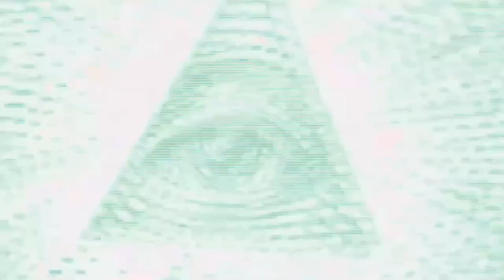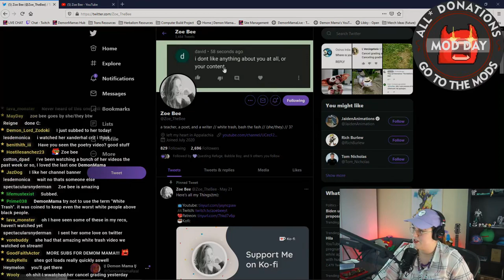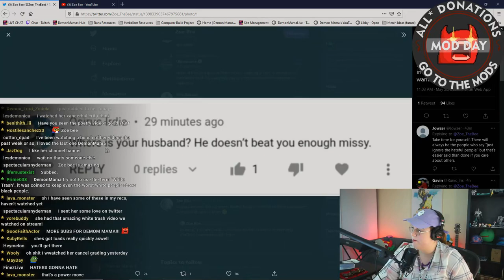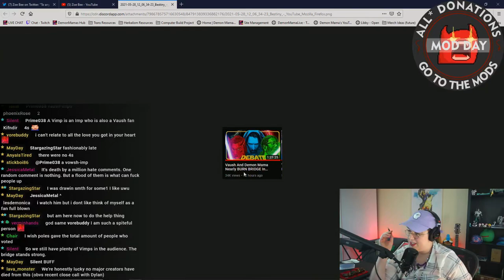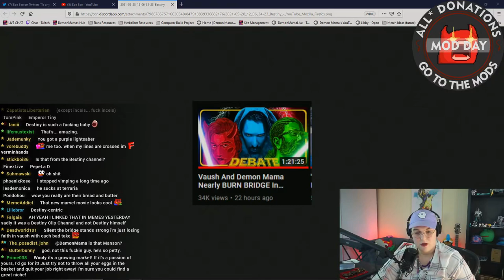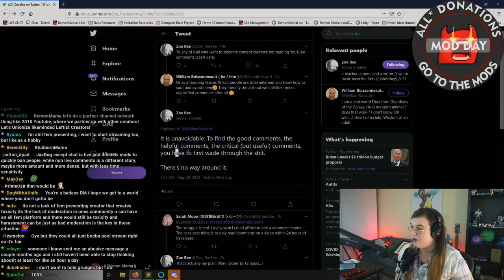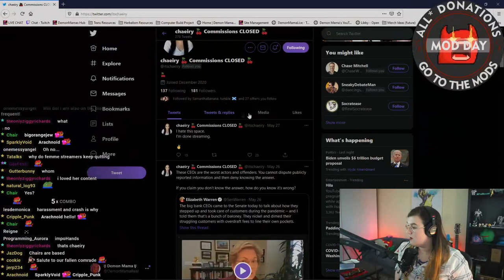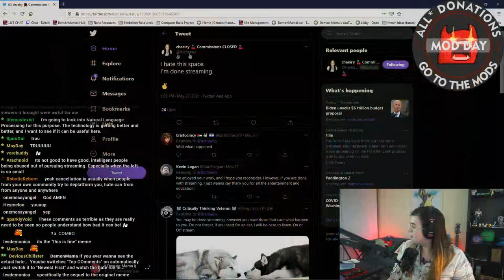We HAVE to Solve the Problem with Online Hate (Re: @zoe_bee Harassment)